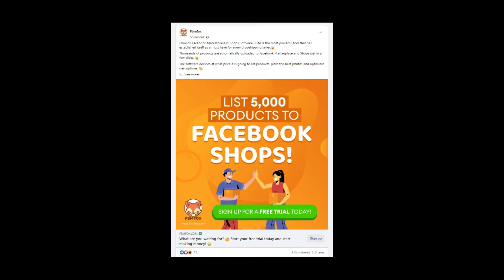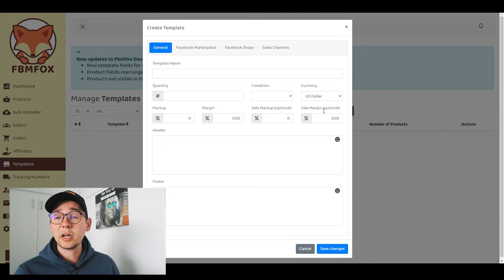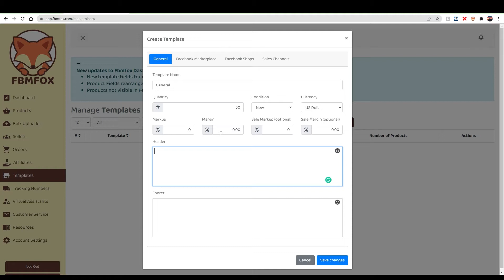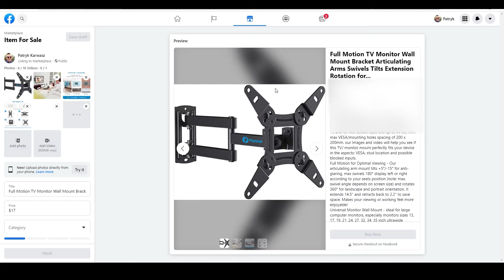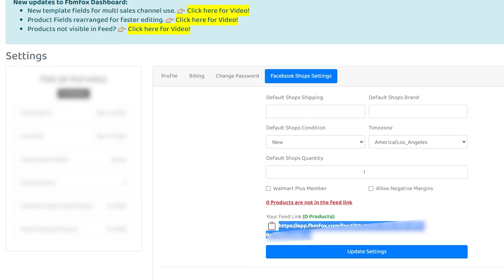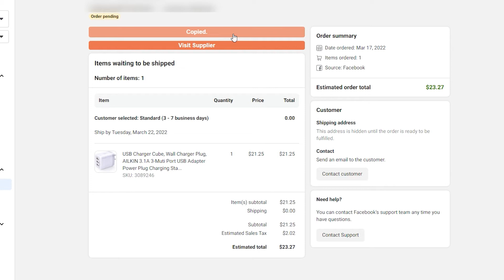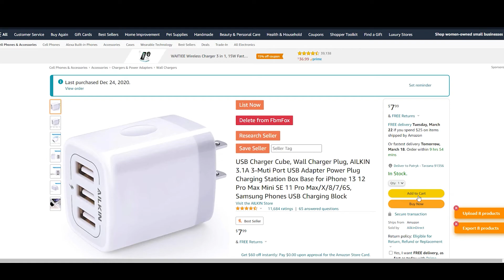Is FBMFOX Actually A Good Facebook Shops Dropshipping Software (HONEST REVIEW)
Everyone is talking about FBMFOX as the software used for Facebook Shops Dropshipping but is this tool actually good for Facebook Dropshipping Automation? In this video, I will give you my honest review of FBMFOX as someone who has been dropshipping on Facebook Marketplace since 2020 and used different Facebook Automation tools in the past.

Canva - Simple Graphic Design Software To Make Your Listings Stand Out From The Competition!

0:00 Is FBMFOX A Good Software?
1:11 Intro
1:35 Why Am I Trying FBMFOX
2:53 Pricing Tiers
4:16 Set Up
5:26 Interface
6:03 Free Lister
8:25 FBMFOX & FB Shops
10:08 Templates
11:11 Restocking/Repricing
12:22 Bulk Upload
12:49 Order Fulfillment
13:16 Final Thoughts